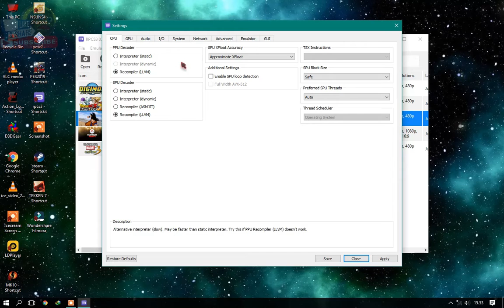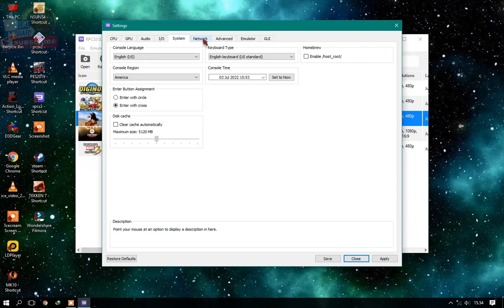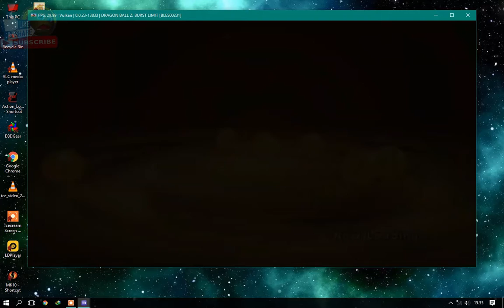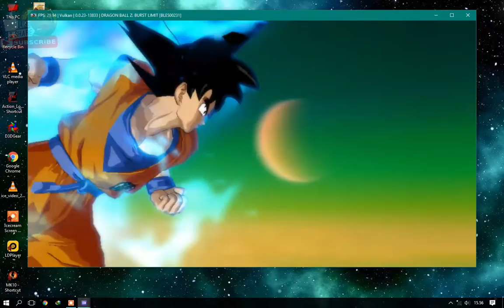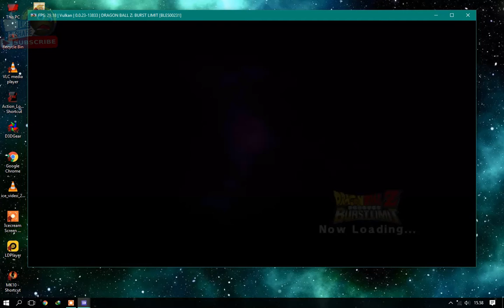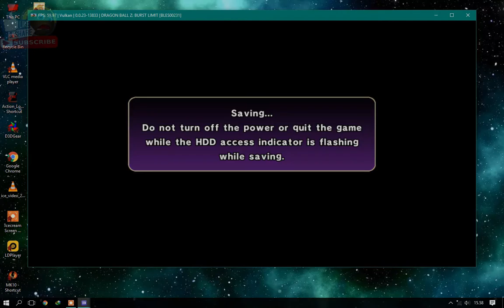Dragon Ball Z Burst Limit PS3 - RPCS3 Settings (GTX 750 TI)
Hello,,
Just share my Dragon Ball Z Burst Limit PS3 settings on RPCS3 with (GTX 750 TI).

PC Spec:
- Intel Core i3-10105F
- VGA GeForce GTX 750TI 4GB DDR5
- Memory DDR4 8GB (1x8) PC 2666

Thanks, for Supporting My Channel Aquarian's Experience.